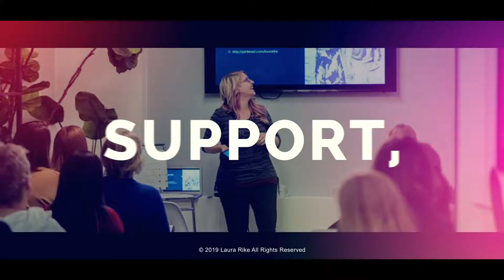Bots On A Mission!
Kerri is an awesomesauce boss mom that helps you make sales in your sleep! She is passionate about making your business profitable and gives you the actual time and financial freedom you want! Kerri started strategically using messenger for her business and that one decision 6x my engagement on my page and doubled my leads and sales!

Looking for more support? I provide simple, sustainable systems and support for busy individuals ready to rock it online – without tantrums over tech and trading sleep for success.

Stop worrying about where to find the answers you need to solve your problem or spend time trying to learn the 'next big thing' in marketing you should be doing. I am committed to helping YOU and provide you one area to get the help, support, accountability and trainings you need!